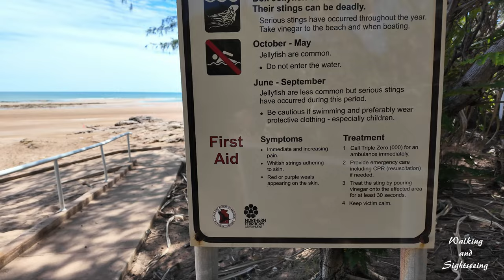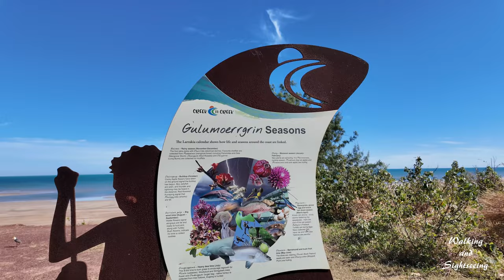CASUARINA COASTAL RESERVE AND DRIPSTONE CLIFFS | DARWIN 🇦🇺 NORTHERN TERRITORY AUSTRALIA WALK EXPLORE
Exploring Walking Tour of Casuarina Coastal Reserve in Darwin Northern Territory Australia 2024. We walked on Casuarina Beach which is massive. Enjoyed looking at the Dripstone Cliffs and Rock Carvings. There is so much more to see here that we will definitely return and do more on our next visit.

Casuarina Coastal Reserve has kilometres of unspoilt beaches with endless views of the beautiful coastline.
Fringed by dramatic cliffs and sweeping casuarina trees, it's an ideal spot for a picnic, a game of beach cricket or to watch the Territory sun slip over the horizon at dusk.
Depending on the time of year, you might see wading and migratory birds or nesting turtles on the beach.
Heritage listed ruins from World War II are scattered through the reserve.
There's a nudist zone on the beach north of Darriba Road. It is illegal to be nude outside this zone.
It is also a significant site for the Larrakia people. Darriba Nunggalinya or Old Man Rock can be seen at low tide.
You should not disturb Old Man Rock in any way or remove shellfish.